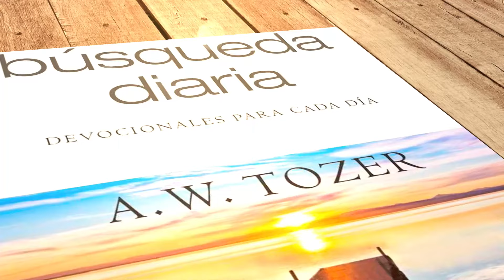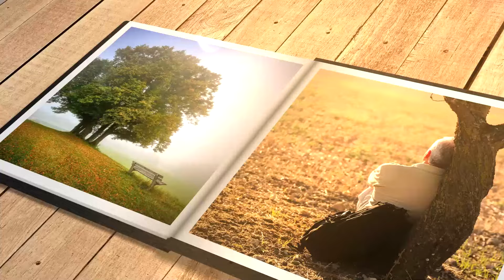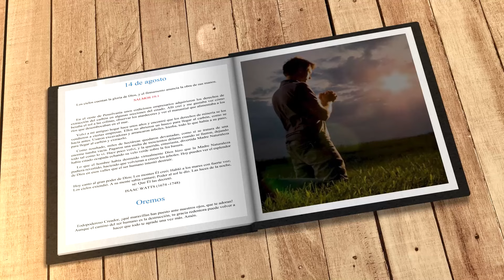Mi búsqueda diaria (14 de agosto)